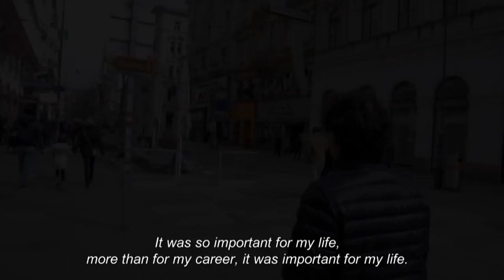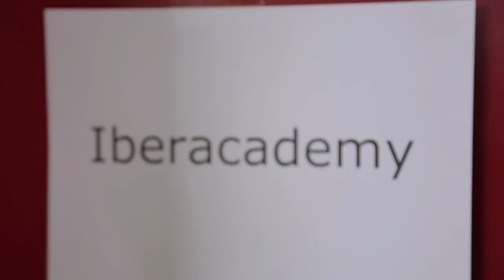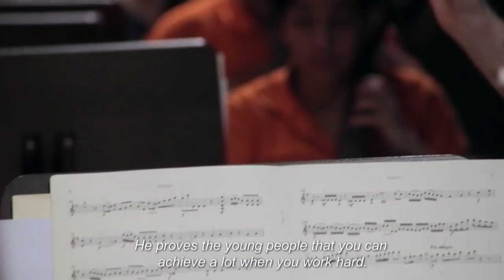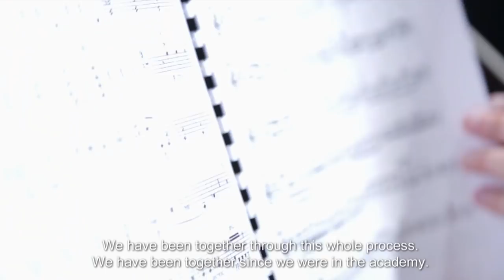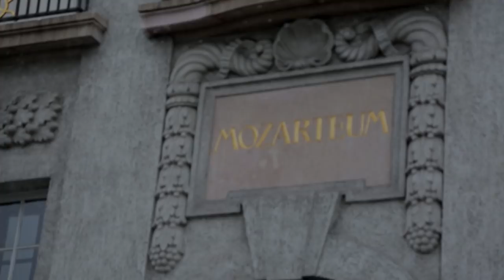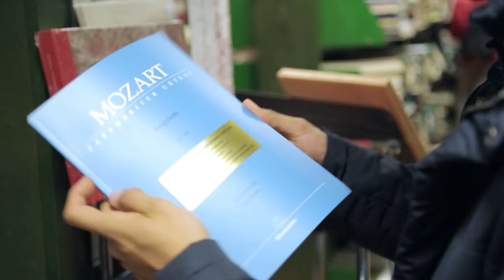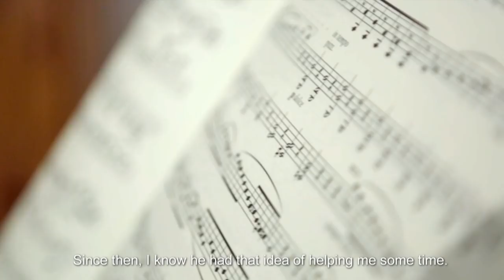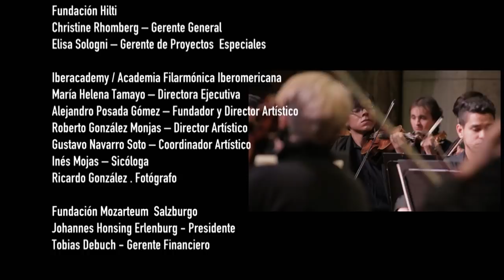Gratitud by Iberacademy Orchestra [Documental] Telemedellín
60 jóvenes músicos se toman los escenarios más importantes de Austria y Suiza, y se convierten en la primera orquesta colombiana invitada a tocar en los festivales de Lucerna y Salzburgo en Europa, su talento está abriendo fronteras para el futuro musical de Medellín, Antioquia, Colombia y toda Iberoamérica.

Año: 2019